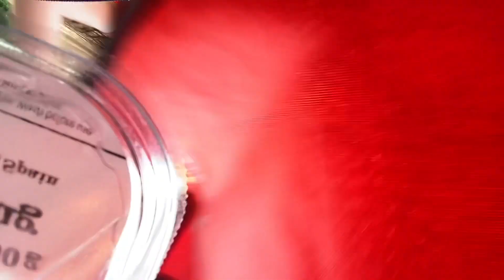WHY should you leave space for Cyclists? The Melon and the Grape - Family ByCycle does science!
Motorists! Wondering why are you expected to give cyclists a car's width when you overtake them, when people on bikes are allowed to filter through queuing traffic? With a little help from Newton's laws, and the fruit and veg aisle at our local supermarket, Ruth and Rhoda show you why...

Ruth, Rhoda and Daddy ByCycle get around town on our Onderwaterfiets Tandem XL, joined for the shopping run by our Croozer 'Pakko' trailer. Quaxing ;-)

We'd love to show you more of our wild adventures with kids and bikes: